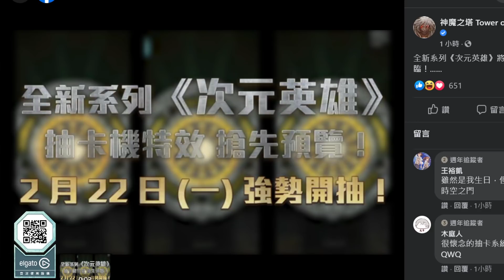【神魔之塔】時空之門『抽卡機特效搶先看！』超懷念疊磚+時空專屬BGM！【次元英雄】【叛逆天使．路西法】【扭曲天使．亞伯汗】【寫作之神．菲呂拉】【時空之門】【阿紅實況】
鬼滅の刃 / 竈門炭治郎 / 禰豆子 / 我妻善逸 / 嘴平伊之助 / 猗窩座 / 煉獄杏壽郎/ 鬼舞辻無慘